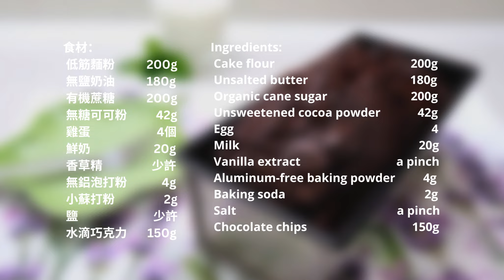巧克力磅蛋糕 ~ Chocolate Pound Cake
準備工作：
1. 長型烤模內塗上一層薄薄奶油，以方便脫模。
2. 雞蛋從冰箱中拿出來，並置於室溫下備用。
3. 將所有粉類過篩備用。

步驟如下：
1.取一個大的容器，放入已在室溫下軟化的奶油，用攪拌器打至奶油泛白。
2.將砂糖加入奶油中，充分混合均勻。
3.將蛋液以少量分多次加入，同樣以看不到蛋液為止。
4.將香草精及鮮奶加入，攪拌均勻，這樣的方法可以增加蛋糕主體的溼潤度。
5.將過篩後的所有粉類分多次加入，以切拌方式混合均勻，確認看不到粉末為止。
6.將麵糊均勻塗抹於長型烤模中，表面灑上滿滿的巧克力豆，放入已預熱180度c的烤箱中，烘烤60～65分鐘（依各家烤箱功能調整）。
7.用一根細長叉子叉入蛋糕中間，如果沒有任何麵粉沾黏，表示蛋糕已完全烘烤完成。
8.蛋糕置於烤架上等待冷卻。

Preparation:
1. Spread a thin layer of butter on the baking mold.
2. Take the eggs out of the refrigerator and let them cool to room temperature.
3. Sift all the flour and set aside.

Steps:
1. Put the softened butter in a large container and beat it with a mixer.
2. Add in the sugar and mix well.
3. Add the eggs in batches and mix until the egg liquid is no longer visible.
4. Add vanilla extract and milk. Stir evenly. This will increase the moisture of the cake.
5. Add all the powders in, and mix evenly until no powder is visible.
6. Spread the batter evenly on the baking mold, sprinkle chocolate chips on the surface, and bake for 60-65 minutes at 180 degrees C.
7. Use a long and thin fork to check the center of the cake. If there is no flour sticking, it means the cake is baked.
8. Put the cake on the grill and wait for it to cool. ENJOY!